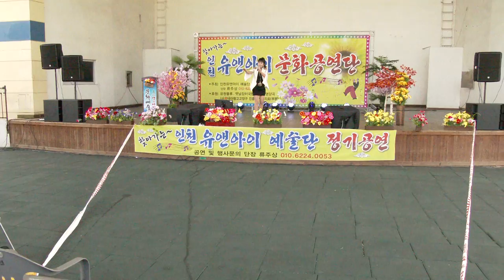하수진 가수(사랑한다했잖아)인천대공원 에서 유앤아이예술공연단19-10-9영상감독 장털보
하수진 가수
유앤아이예술공연단19-10-9